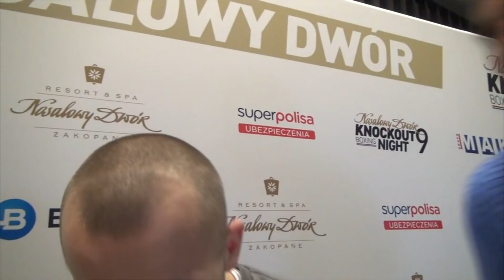WACH o walce z Johnsonem, Kownackim, Różańskim